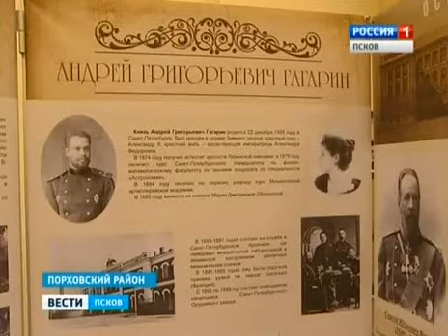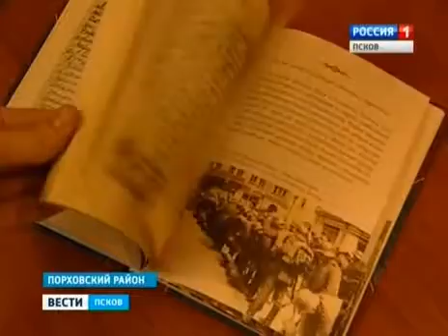Опубликованы уникальные записи княжны Гагариной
В Учебно-историческом заповеднике "Усадьба князя А.Г. Гагарина "Холомки"" состоялась презентация книги - личного дневника княгини Марии Гагариной, который она вела в Псковской области во время Октябрьской революции. Ректор Санкт-Петербургского политехнического университета А.И. Рудской, представители администрации  Псковской области  и потомки семьи Гагагриных поделились впечатлениями от этого уникального события.

Эфир ГТРК "Псков" от 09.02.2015